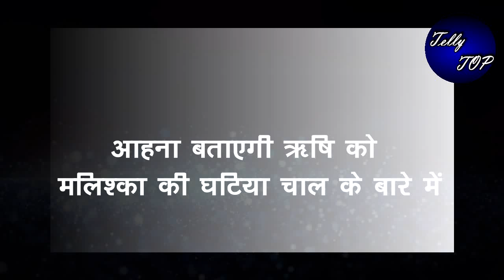BHAGYA LAKSHMI || आहना बताएगी ऋषि को मलिश्का की घटिया चाल के बारे में